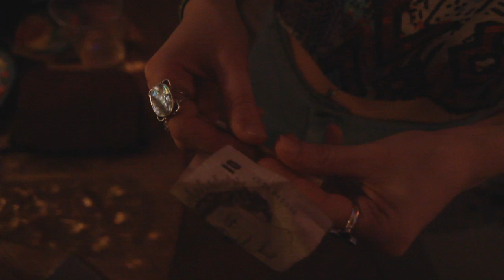Film Poem of 'Daffodils' by William Wordsworth